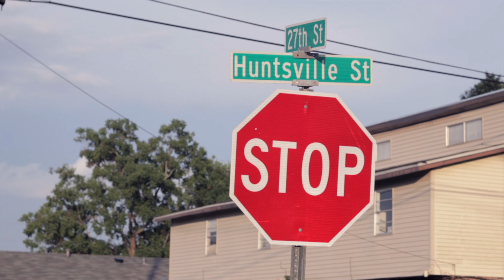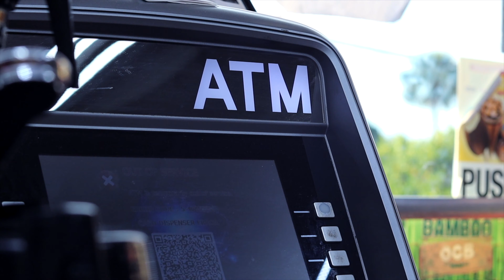MUNCHIE MUZIK FT YGB JAY BANG BANG CITY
MUNCHIE MUZIK